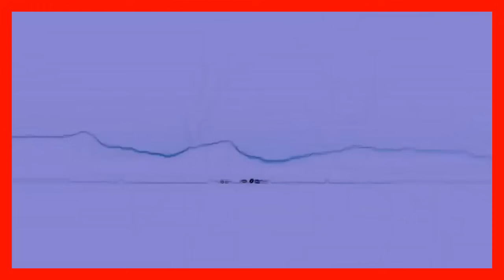B.E.A.S.T. Adult ADHD is NOT a laughing matter- NP DelCollo, Mike Rainey&Jon DelCollo | 𝗦𝗵𝗮𝗻𝗲 𝗚𝗶𝗹𝗹𝗶𝘀